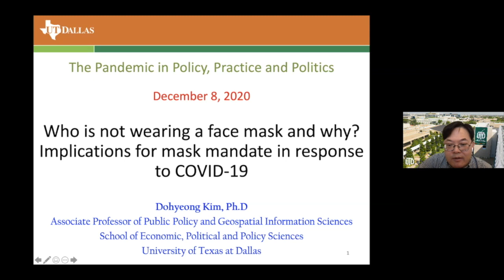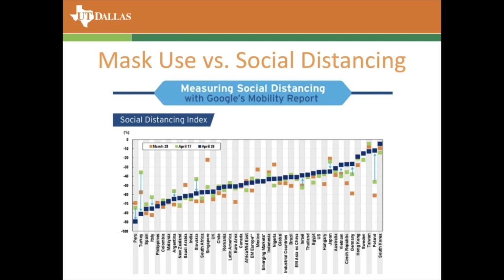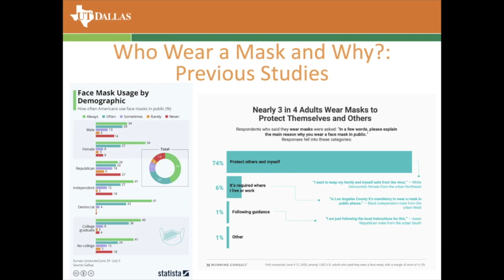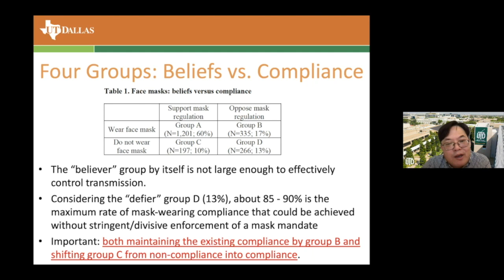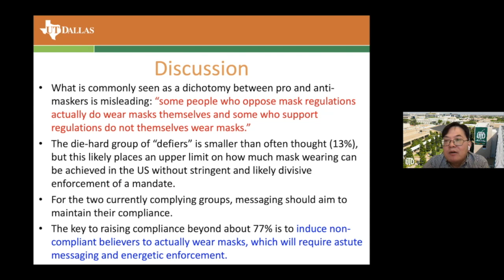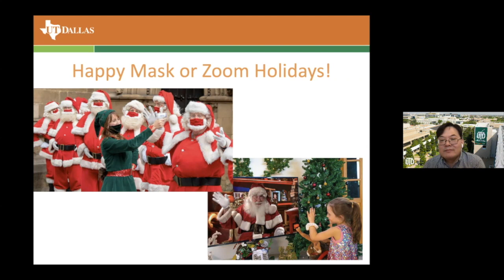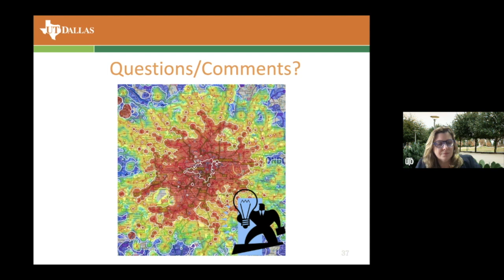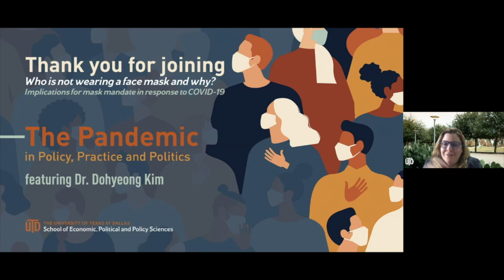Who is not wearing a face mask and why? ft. Dr. Dohyeong Kim | Dec. 8, 2020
Series: The Pandemic in Policy, Practice and Politics

Episode: Who is not wearing a face mask and why?
Implications for mask mandate in response to COVID-19

The Pandemic in Policy, Practice and Politics is a monthly webinar series that examines the current Coronavirus pandemic through the lens of the social sciences. Join us to explore the way the pandemic is affecting everything from public health and public finances to political campaigns and more.

Featuring Dr. Dohyeong Kim
Associate Dean of Graduate Education
Associate Professor of Public Policy and Political Economy, Geospatial Information Sciences